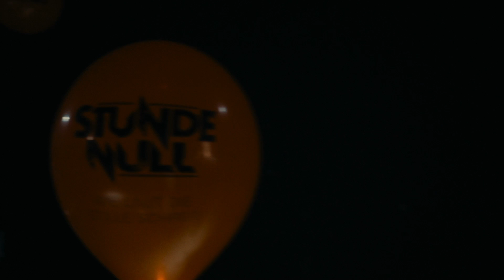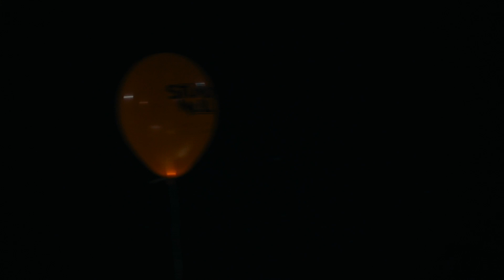Stunde Null - uneinig einig - Live Performance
Liebe Freunde,
nochmals vielen Dank an alle für den Platz 11 in den Offiziellen Deutschen Charts! Wir sind schon etwas sprachlos um ehrlich zu sein und unfassbar happy, euch an unserer Seite zu wissen!
Da ihr unser neues Album so dermaßen feiert, haben wir uns gedacht, einige  Songs, die wir bei Album VÖ live hier auf Youtube performt hatten, in einzelne Videos zu verpacken und sie euch Schritt für Schritt in den nächsten Wochen zu präsentieren. Viel Spaß mit dem Zweiten; uneinig einig!!

Zu diesem Song gibt es auch ein offizielles Video, das ihr unter folgendem Link finden könnt:

Wir wünschen euch allen einen schönen Abend und viel Spaß mit dem Video!!

Eure fünf Jungs aus Südtirol
Aaron, Jonas, Markus, Stefan und Michael
SN

Tontechnik: Stefan Gantioler
Video: Wast Media